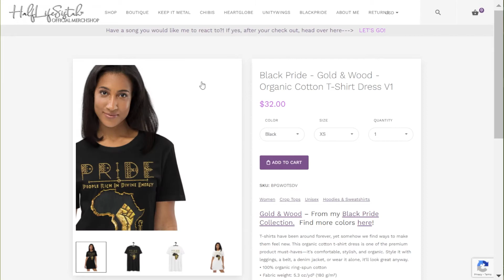My MerchShop!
I don't only make art for your ears, I make merch, too! ^_^
♥ Let’s Connect! ♥

Mail:
HalfLifeSistah